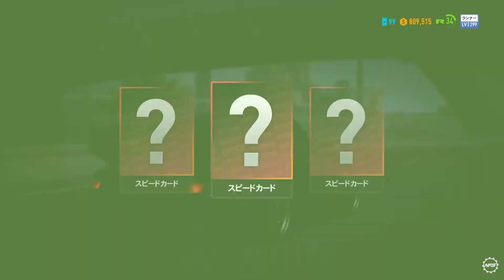PART17 辛いお仕事からのカレラ購入でヒャッハー！【NFS PAYBACK】